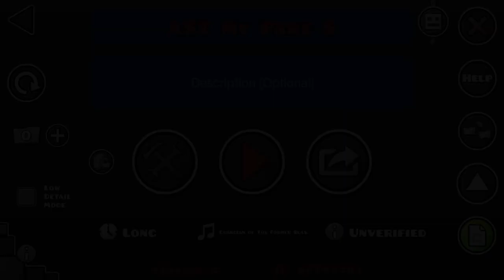My part in AST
Hosted by IAmLogman